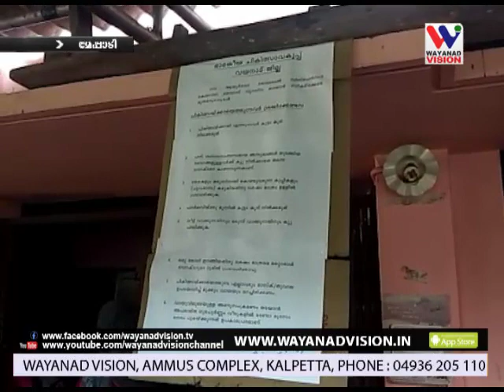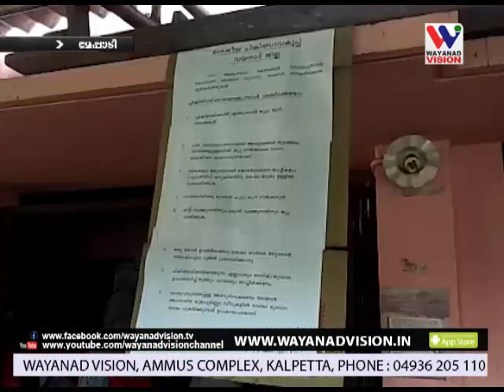ആരാലും ശ്രദ്ധിക്കപ്പെടാതെ സേവനം ചെയ്യുന്ന വിഭാഗമാണ് ഗവ: ആയുര്‍വേദ ഡിസ്‌പെന്‍സറി ജീവനക്കാര്‍